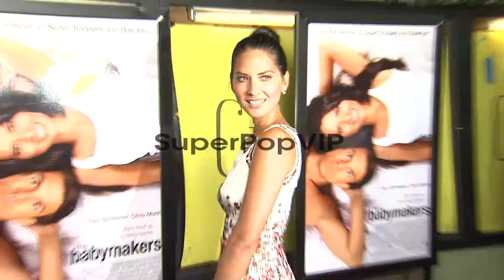Olivia Munn at The Babymakers Los Angeles Premiere on 7/2...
Olivia Munn at The Babymakers Los Angeles Premiere on 7/24/12 in Los Angeles, CA